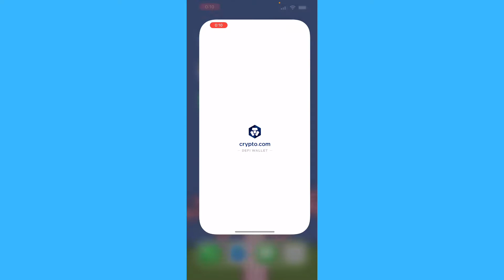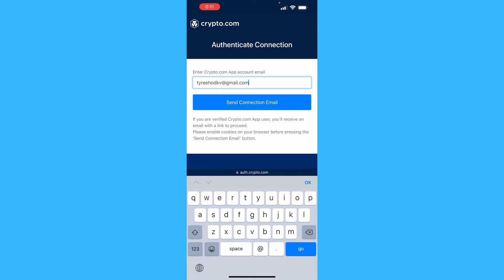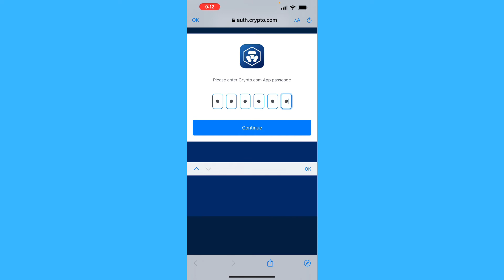Cómo Conectar Defi Wallet en Crypto.com